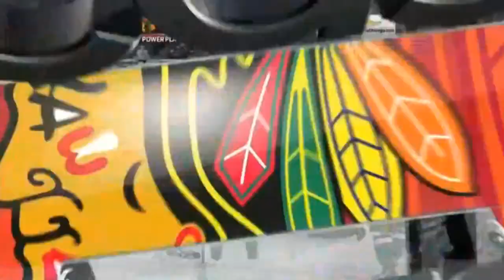Stephane Robidas Horrific Leg Injury vs Chicago 11 29 13